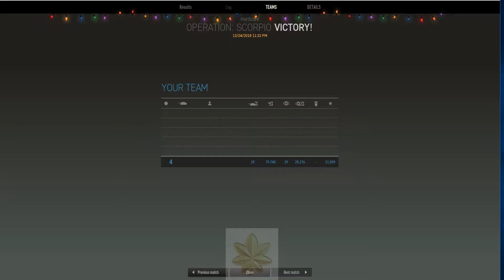Armored Warfare - Scorpio Altay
Thanks for tuning in -  Hard core game
Altay 4 kills 19k damage 5 spots 3k spot damage
Shooters medal